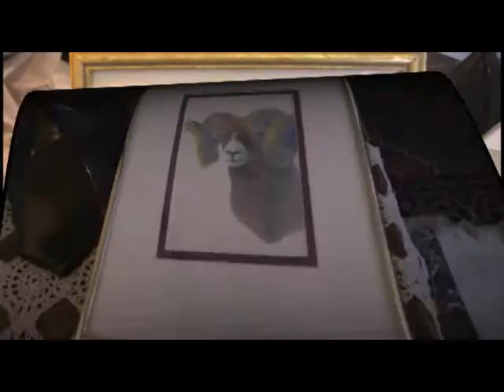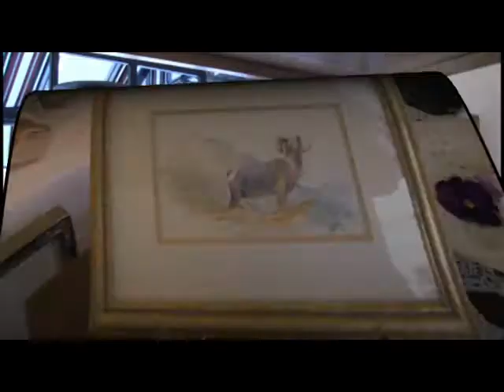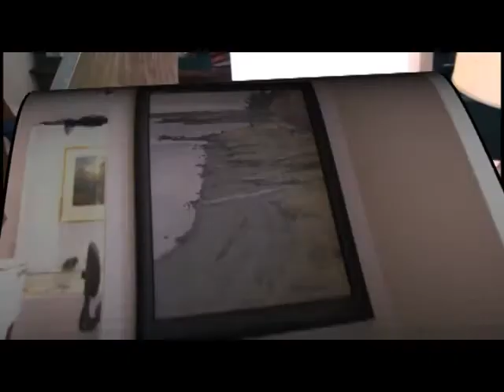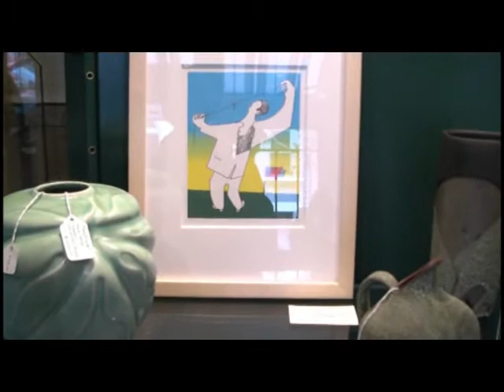Mercurio Gallery -Artists Marmaduke Matthews,Elaine Fleming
The Rocky Mountain Picture Show-Canadian Alpine Landscapes- by artists: Marmaduke Matthews,Ken Faulks,Garnet Hazard,Elaine Fleming,William Ogilve,Jimmy Simpson Jr.,Dorothy Field and Karel Dormyter at Mercurio Gallery in Victoria BC, Canada
Exhibit runs from June 18 to July 11, 2009